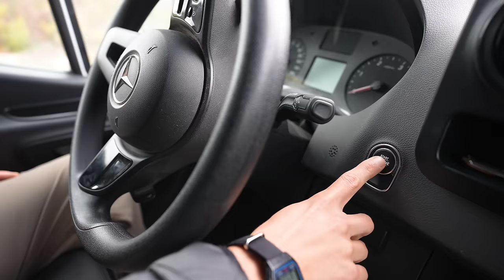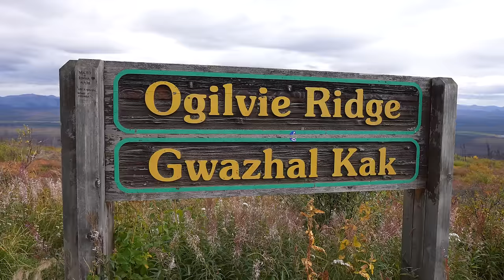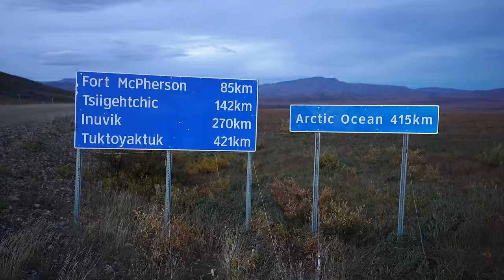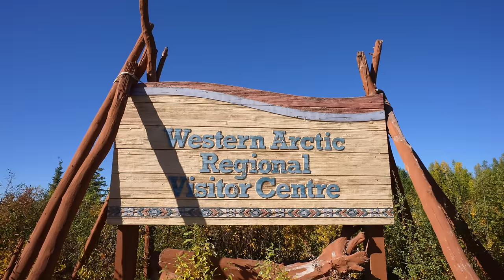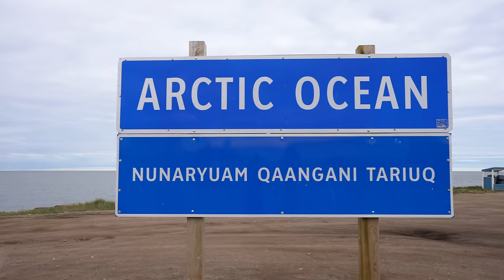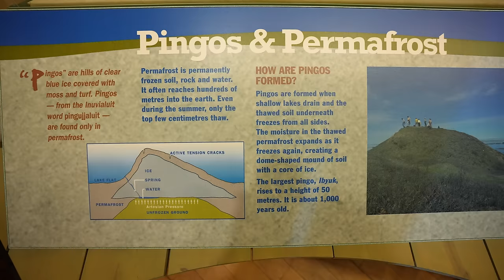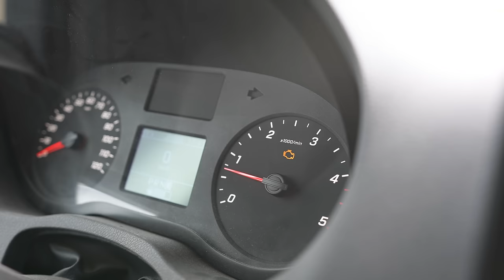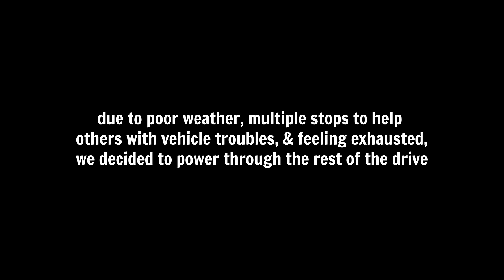We DROVE to the ARCTIC OCEAN! (Driving the Dempster Highway to Tuktoyaktuk in Canada)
We DROVE to the ARCTIC OCEAN!

The Dempster Highway is an almost 900 km (one way) UNPAVED drive through two of Canada’s territories and is one heck of an adventure. Between the insane mountain views and nonstop scenery, seeing some wildlife, interacting with locals, crossing into the Arctic Circle, trying local cuisine, doing a polar bear plunge into the Arctic Ocean, and checking off a bucket list item by seeing the Northern Lights, it is hands down one of the best things we have EVER done! It wasn’t fully without unexpected surprises, but the experience is one we will cherish forever and we are so excited to share our journey on this road!

⌚Timestamps
00:00 Introduction
00:20 About the Dempster Highway
01:48 Starting off with a van issue
03:00 History of the Dempster Highway
06:28 Thoughts on the drive so far
08:18 A hike we hoped to do
09:30 Fueling up in Eagle Plains!
10:56 We made it to the ARCTIC CIRCLE!
12:27 Crossing into the Northwest Territories
13:47 Seeing the NORTHERN LIGHTS!!!
17:38 Ferry crossings in the Northwest Territories
20:22 Our first (and only) bear!
21:02 Paved roads, baby!!!
21:42 The largest town on the Dempster: Inuvik
25:00 Camping at the Jax Campground in Inuvik
25:30 Driving to Tuktoyaktuk
27:21 We made it to the ARCTIC OCEAN!!!
28:30 Polar Bear plunge in the Arctic Ocean!
30:00 Exploring Tuk + a local encounter!
33:23 Kayaking at the Pingo Canadian Landmark
36:40 Trying muktuk at Grandma’s Kitchen
39:06 Camping on the Arctic Ocean
39:54 Starting the drive back
40:08 We had van engine troubles…
42:23 Unexpected twist: a bridge is closed
49:37 We survived the Dempster Highway!
50:05 Final thoughts on the Dempster Highway